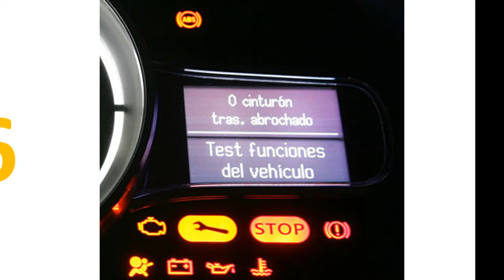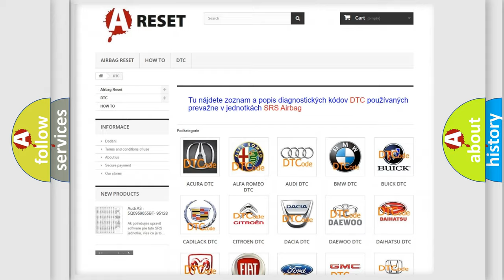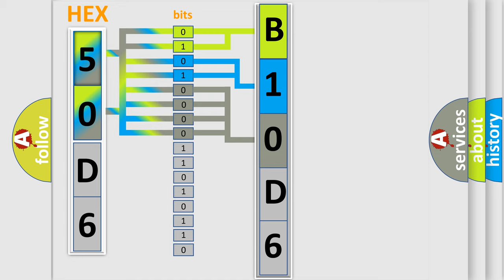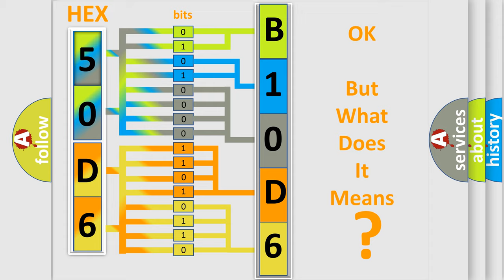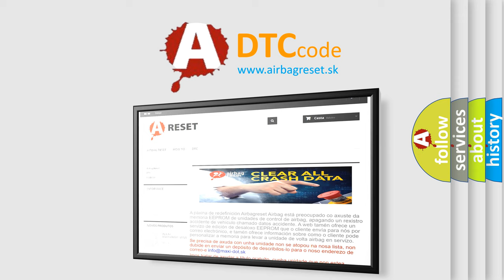DTC Dodge B10D6-92 Short Explanation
Contents:
0:21 Basic DTC analysis according to OBD2 protocol standard.
1:48 Insight into programming
2:58 A diagnostically understandable description of the Diagnostic Trouble Code
3:05 Basic error definition

Make
Dodge
Code
B10D6 92
Definition
Cylinder 4 Oil Supply Solenoid Valve Voltage Out Of Range
Description
The Powertrain Control Module PCM calculates that the delay in the measurement of current samples is greater that the required sampling period
Cause
Powertrain Control Module Pcm
Failure Type